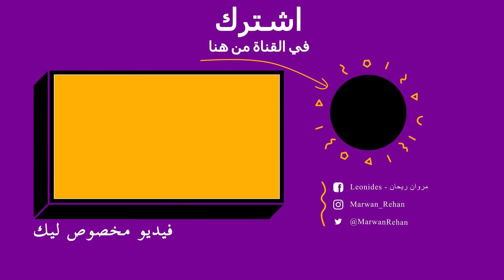تحدي الضحك 😂💃 لو ضحكت اغنى (اسوء صوت في العالم)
في تحدي الضحك النهاردة هنعمل عقاب جديد من الحاجات الي اخترتوها
هو انى لو ضحكت اغني اغنية انجليزي ومش هتصدق الي حصل في الاخر
متنسوش تكتبولي تحدي لل 700 الف و الفيديو الجاي من تحدي الضحك